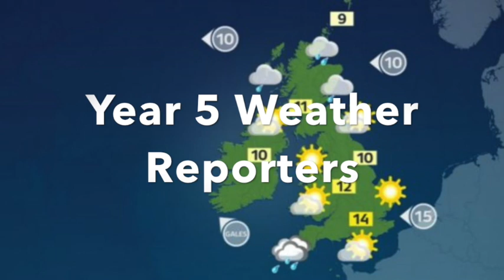Year 5 Weather Reporters